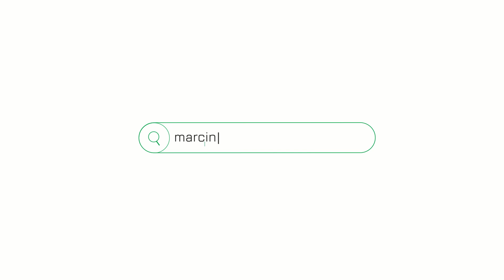Mieszkanie na wynajem, Wrocław, ul. Puszczykowska